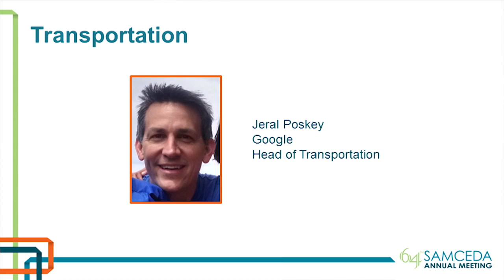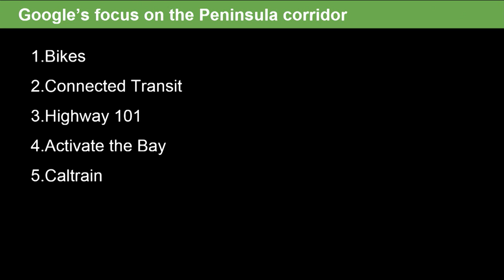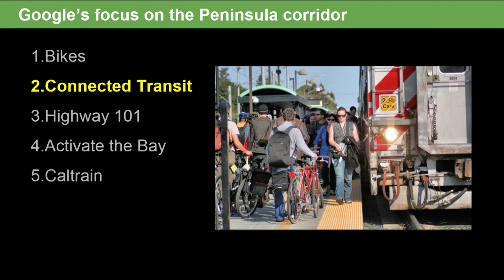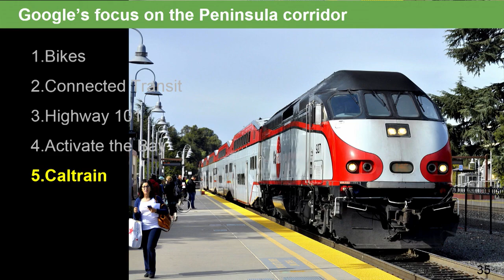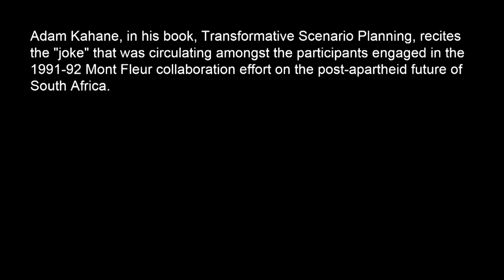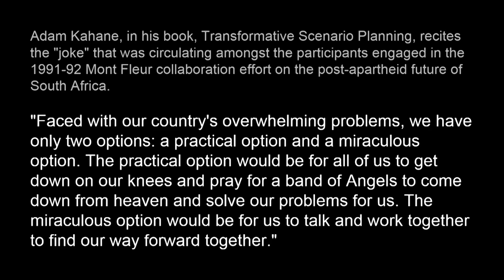Google - SAMCEDA's 2016 "THRED Talks" Series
📢  The San Mateo County Economic Development Association (SAMCEDA) is proud to showcase Google as one of our 2016 "THRED Talks" speakers featuring:
🔸 Jeral Poskey, Head of Transportation Planning – Google

“THRED Talks: Weaving the County Together" was designed to highlight business and community leaders weaving San Mateo County and our greater Bay region together through solutions that are innovative, creative, and out-of-the-box.

“THRED” stands for Transportation, Housing, Regionalism, Economy, and Development.

(This event was showcased in 2016)

🗨️ A problem isn't truly solved until it's solved for all. Googlers build products that help create opportunities for everyone, whether down the street or across the globe.